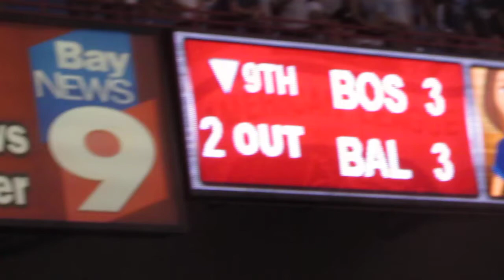Tropicana Field learns the Red Sox fate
With the Red Sox leading the Orioles 3-2 in the ninth inning of their game in Baltimore and the Rays down 7-0 to the Yankees early in their game at Tropicana Field, it looked unlikely that the Rays would make the playoffs, although the Rays would tie up their game in the bottom of the ninth. Then, the crowd learned that the Orioles had tied up the game, also in the bottom of the ninth. This is their reaction. Eventually, the crowd learned of an Oriole win seconds before Evan Longoria homered to win the Wild Card for the Rays.